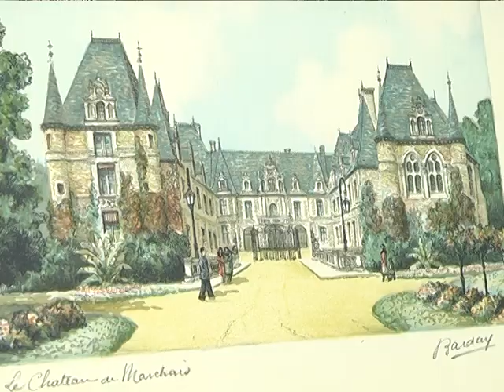2019-03-19 г. Брест. Неделя франкофонии. Новости на Буг-ТВ.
Франция. Как много эта удивительная страна подарила всему миру: богатую литературу, прославленную именами и творчеством известных классиков, многогранную художественную палитру, олицетворенную мастерами кисти и, конечно же, язык, мелодичный и такой разный. Организация объединенных наций определила 20 марта именно его днем. Традиционно в преддверии Дня французского языка во многих городах проходят целые тематические недели. В Бресте ее организаторами выступила областная библиотека имени Горького. Большую плеяду мероприятий открыла выставка репродукций гравюр художника Барде из частной коллекции Бертрана-Марка и Инны Шуман.